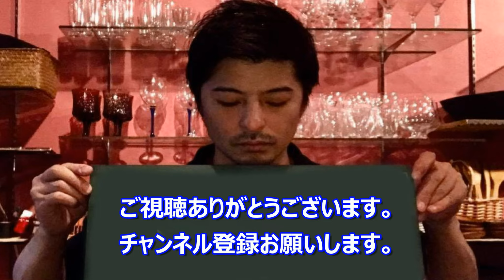万能調味料【かえし】を作ってみた。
今回は万能調味料のかえしを作ってみました。
どんぶりはもちろんそばつゆ、すきやきなどいろんな料理で活躍している合わせ調味料です。
めちゃくちゃ簡単ですごく日持ちしますので是非作ってみてください。